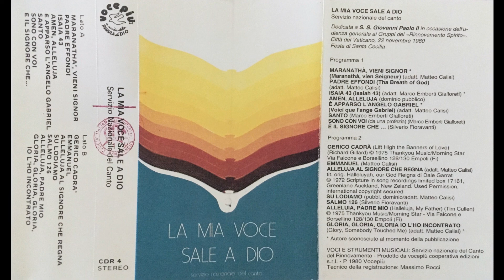E' il Signore che... - La mia voce sale a Dio (RnS)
La mia voce sale a Dio (Rinnovamento nello Spirito Santo)